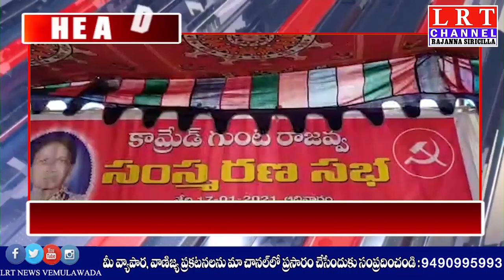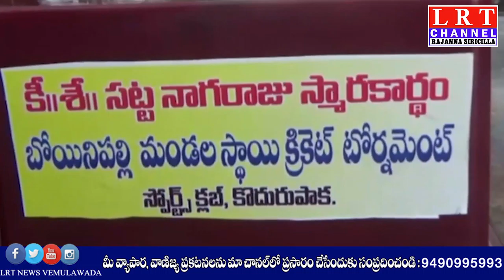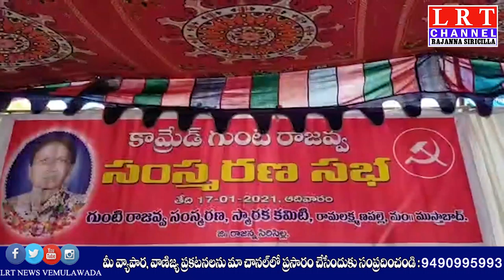17.01.2021 LRT NEWS BULLETIN RAJANNA SIRICILLA